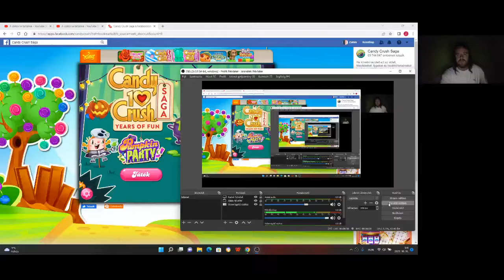Candy Crush Saga level 1557-1558